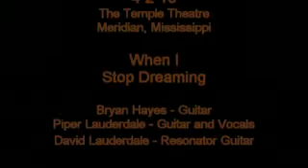When I Stop Dreaming.flv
Mississippi Chris Sharp and Piper Lauderdale - When I Stop Dreaming. Live from the Sucarnochee Revue, The Temple Theatre, Meridian, Mississippi 4-2-10. Bryan Hayes - Guitar   David Lauderdale - REsonator Guitar